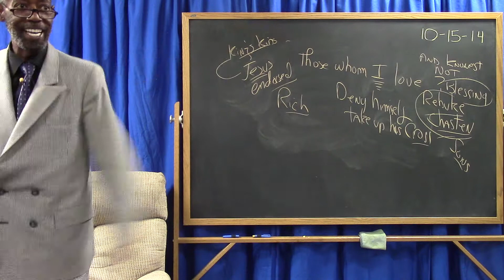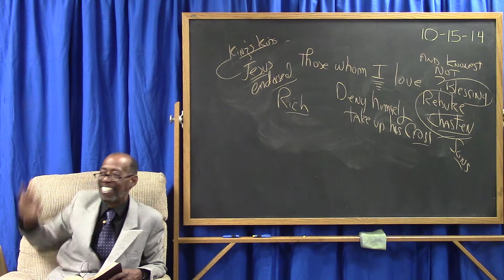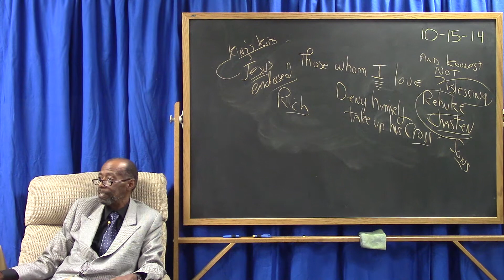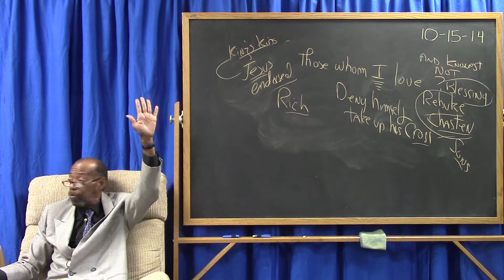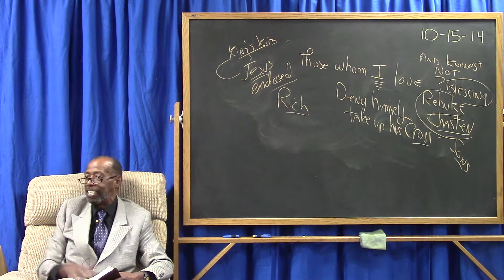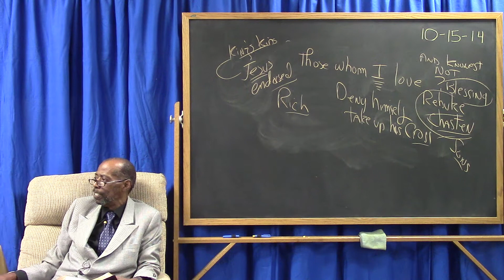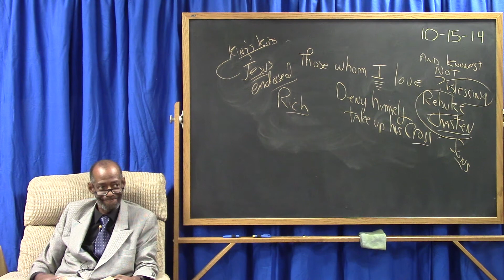Blessing and Prosperity From "Another Jesus?" Pt 2